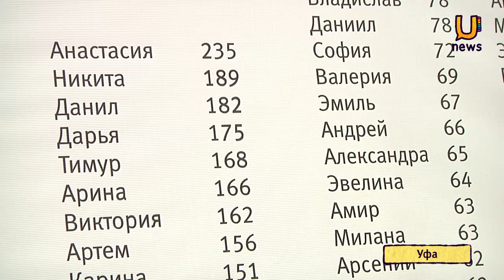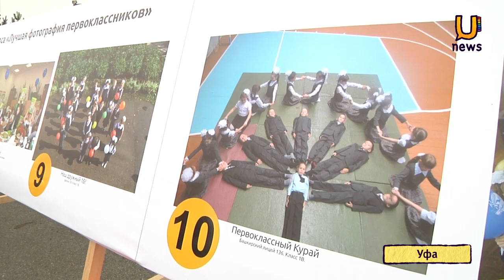UTV. 9516 фотографий было размещено на аллее первоклассников Уфы. Праздник "Дети - наше будущее"